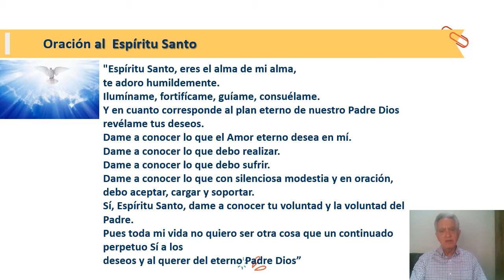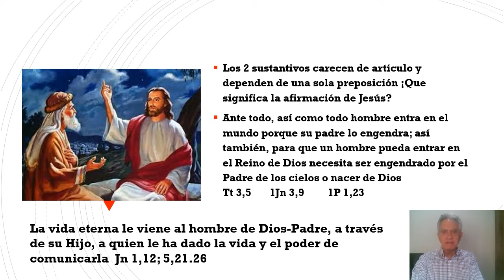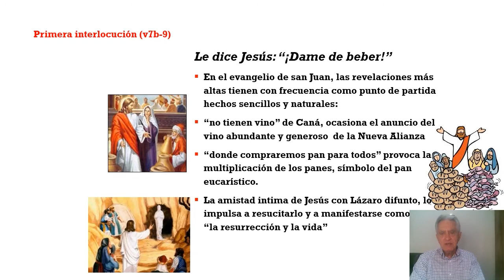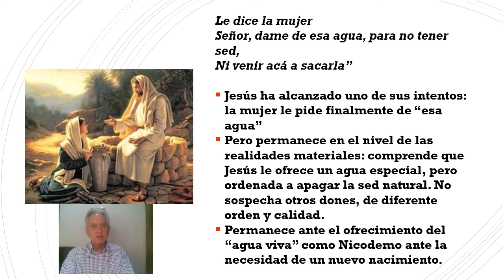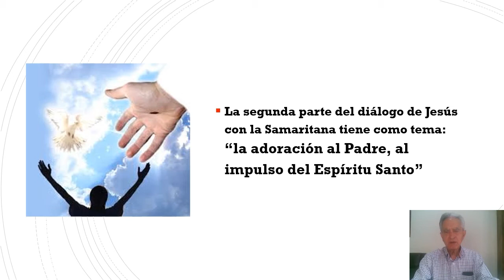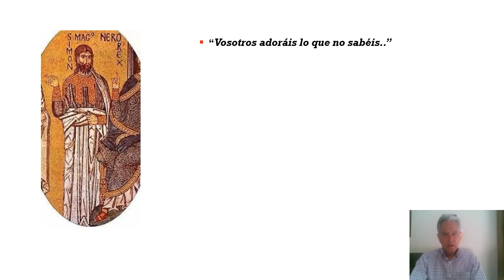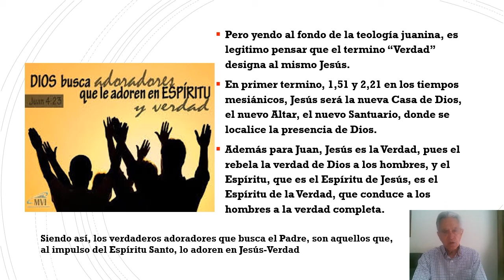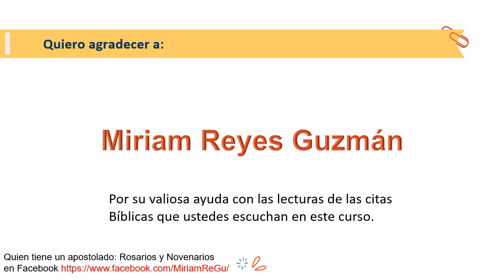Teología Bíblica del Espíritu Santo EP07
III El Espíritu Santo manantial de agua brotante